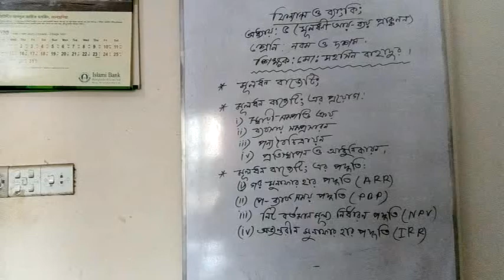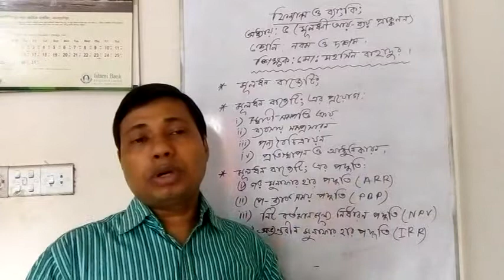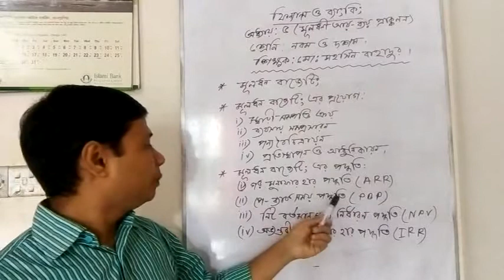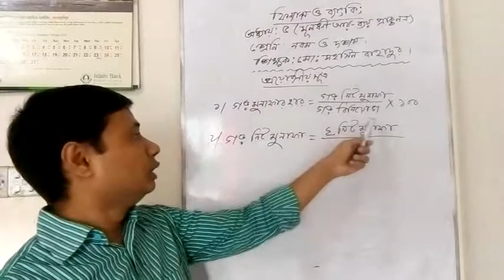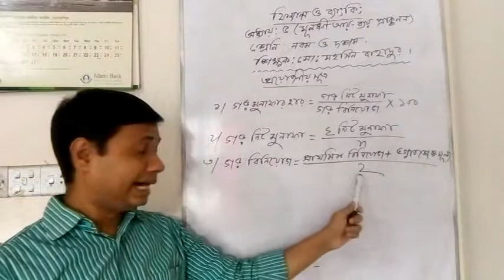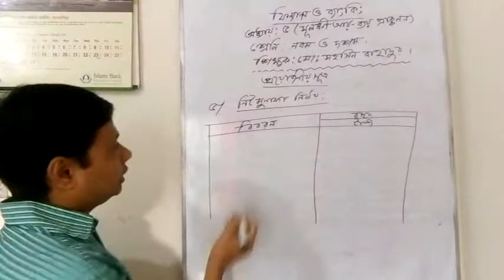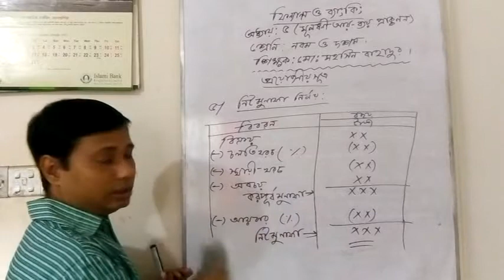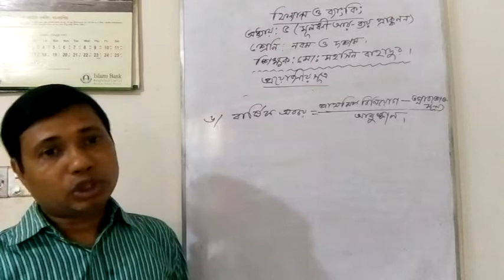ফিন্যান্স ও ব্যাংকিং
ফিন্যান্স ও ব্যাংকিং (অধ্যায়ঃ৫,মূলধনী আয়-ব্যায় প্রাক্কলন)